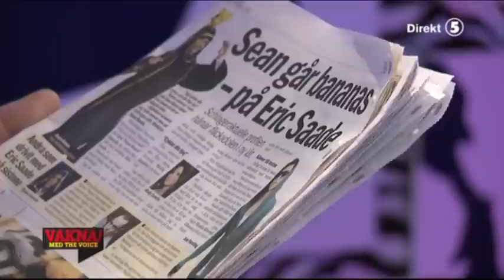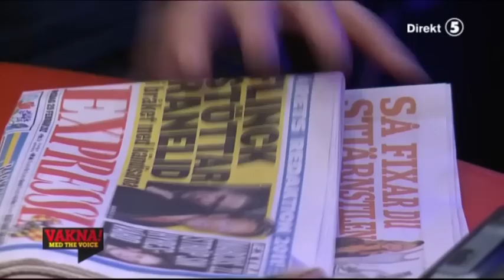Sean Banan dissar Saade - VAKNA! med the Voice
Martin läser i tidningen om Sean Banans diss av Saade och snackar lite Randelid med Jakob.

VAKNA! med The Voice sänds i radio 105,9 The Voice mellan 06:00 - 09:30 och i Kanal 5 varje vardagsmorgon 06:30 - 09:00. Du kan även se oss live på och i Kanal 5:s app för iPhone och Android.